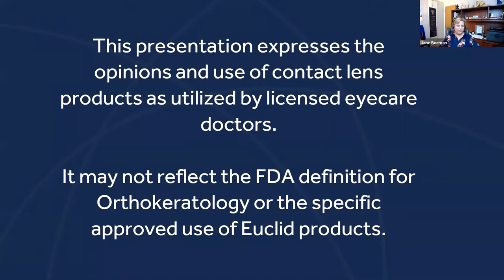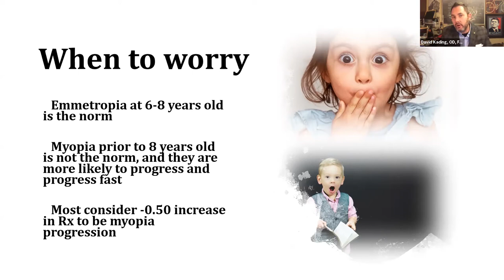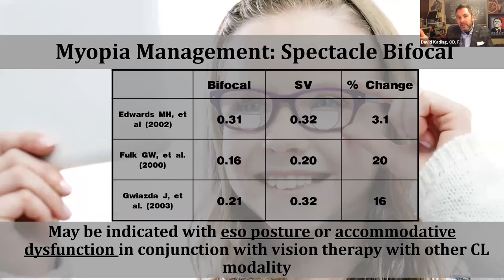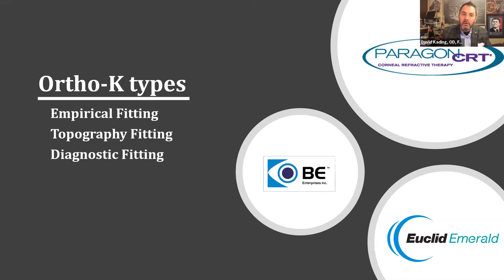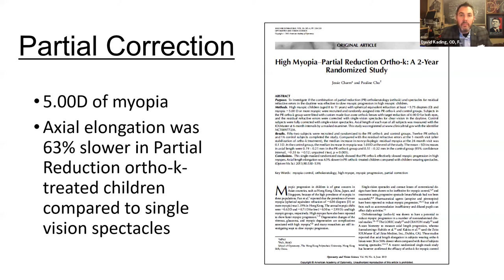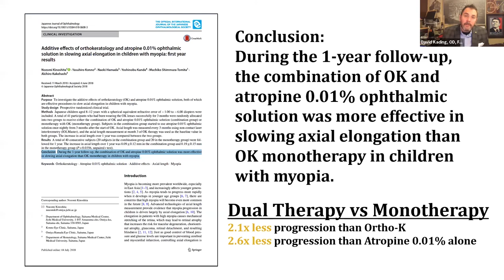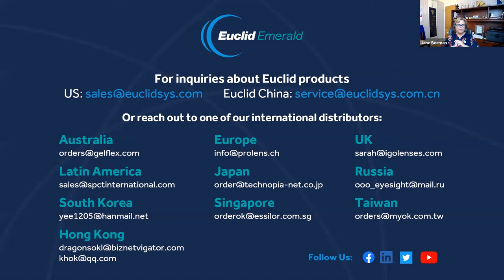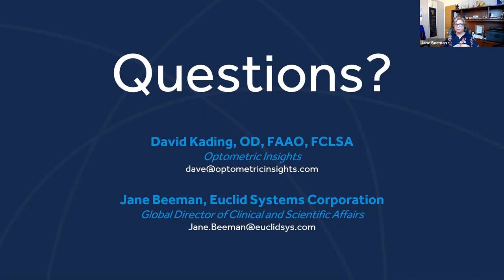Myopia Management NOW! Why Now is The Time to Start Myopia Management, Despite a Pandemic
Millions of patients around the world are putting things off - shopping, vacations, and doctors’ appointments are all taking a back seat. Important medical procedures cannot wait, and neither can myopia management. Each diopter can make a huge impact on a patient’s life.

In this webinar, Dr. Kading shares key insights on the discussions we must have with patients and their parents to make myopia matter NOW.

Takeaways:
• Why parents are putting off myopia management
• Why waiting to start myopia management is not safe or healthy
• How to communicate with parents on the importance of treatment now